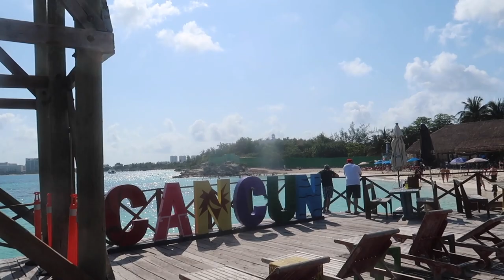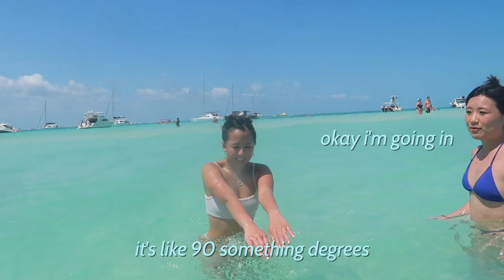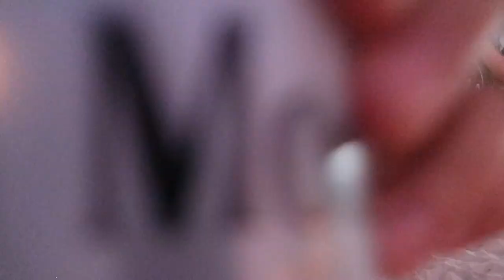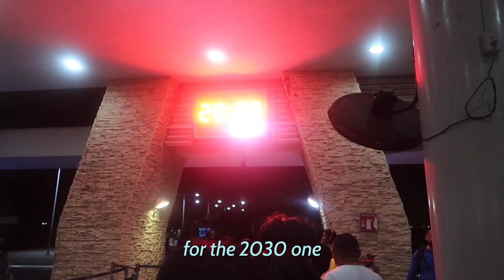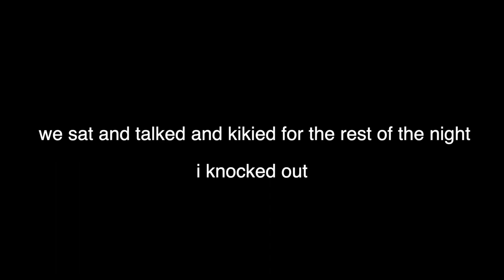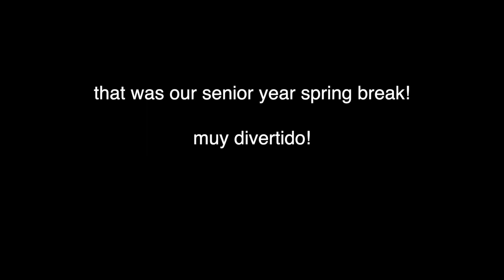exploring Isla Mujeres | Spring Break in Cancun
HOLAAAA! come fiesta with us while we spend our senior spring break in Cancún!

on this day, we took a ferry to visit the beautiful Isla Mujeres. come along as we drive around in a golf cart, check out the beautiful beaches, and have a good time. this was also our last full day in Cancún.